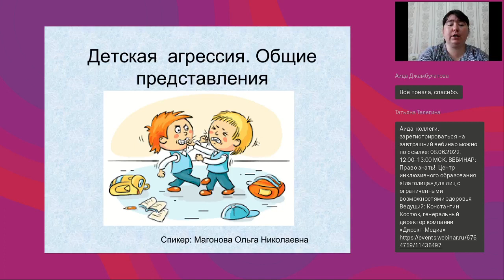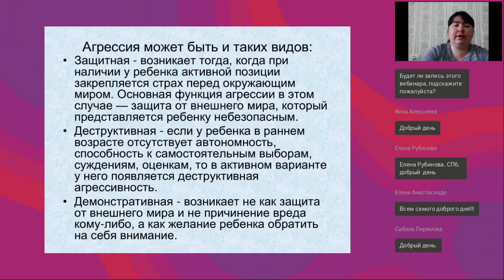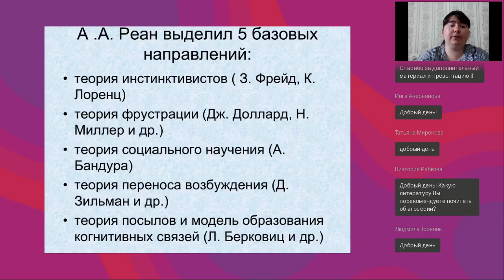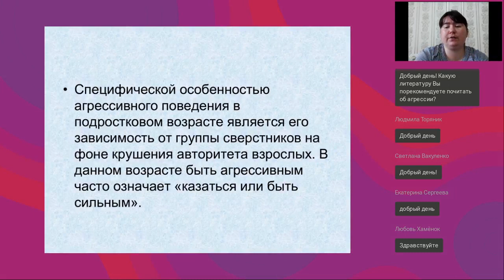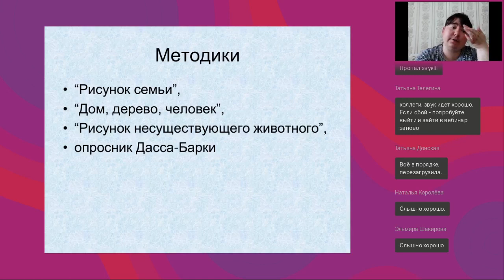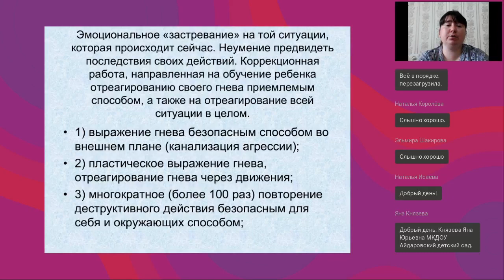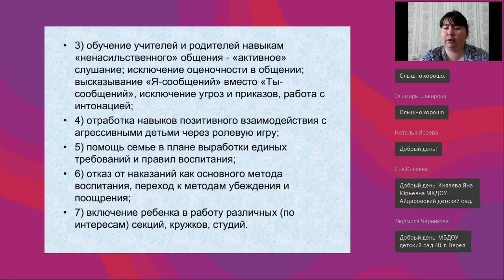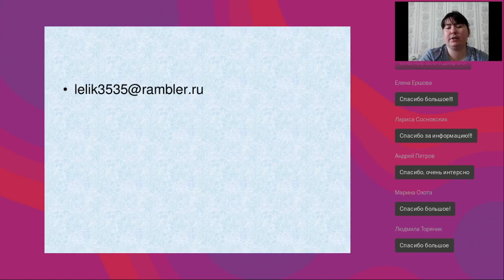Детская агрессия Общие представления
Вебинар
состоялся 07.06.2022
Ведущая вебинара:

Проблема агрессивного поведения в современном обществе стоит чрезвычайно остро. Чем чаще мы слышим об агрессивном поведении, тем привычнее оно становится для нас. Наша страна сейчас находится в сложной политической и экономической ситуации, это не может не влиять на общество. Особенно остро под это влияние попадают дети, их психика еще не умеет противостоять информации извне, что создает предпосылки к агрессивному поведению. На вебинаре будут рассмотрены следующие вопросы: причины и виды агрессии, методы диагностики, коррекции и профилактики агрессивного поведения. Слушателям будет предоставлен дополнительные материал для работы в данной сфере.